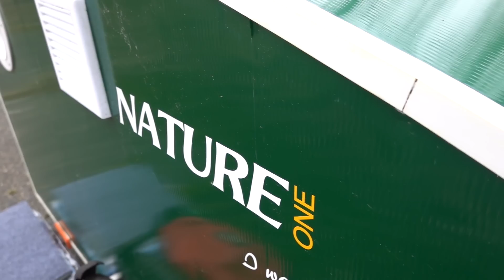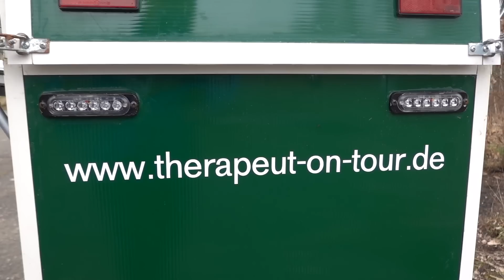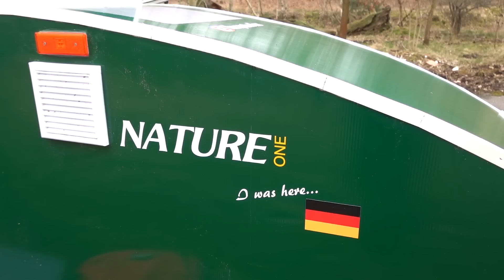Eigenbau Bike-Camper für Europa Tour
Hallo Camping- und Outdoorfreunde! =)

Ein durchdachter Eigenbau, nach Kreher Inspiration aber dennoch mit sehr vielen eigenen Ideen, das ist der Reise Fahrrad Wohnwagen vom Matthias.

Meine Video/Tontechnik/Halter/Zubehör aus dem Video:

günstigere Alternative, aber fast genauso gut (will ich mir kaufen)
Gopro Actioncam
Insta Go2 (montiert am Lenker für Zeitraffer)
INSTA360° Kamera
Vorbau Lenker
Powerbank fürs Handy
Packtaschen hinten
Packtaschen hinten 2. Satz

Mein Campingzubehör:

passende Kartuschen
Tasse mit Göffel
Brotzeitbrett mit Messer
Brotdose Edelstahl
Wechsel Zelt
günstige Alternative zum Wechsel Zelt
Bluetti Powerstation (neues Model)
Bluetti Powerstation (aus dem Video)
Jackery Powerstation mit Solarpanel
Meine Kopflampe (sehr zu empfehlen)
Mein Kaffee für unterwegs, sehr lecker